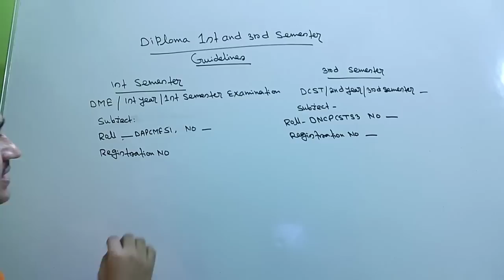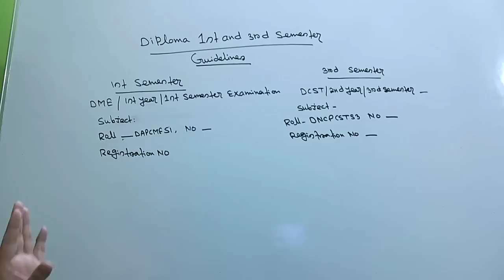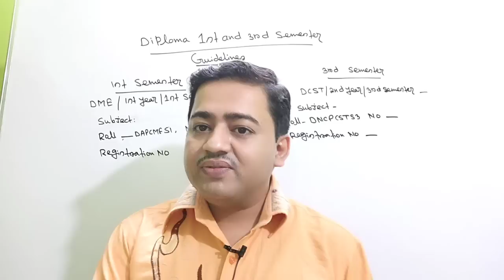রাজ্যের প্রতিটি পলিটেকনিক কলেজে পাঠানো হলো ডিপ্লোমা 1st & 3rd সেমিস্টারদের জন্য স্পেশাল গাইডলাইনস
Wbscte Special Guidelines for diploma 1st and 3rd semester
Wbscte Diploma semester exam rule
Wbscte Diploma 1st and 3rd semester home centre exam